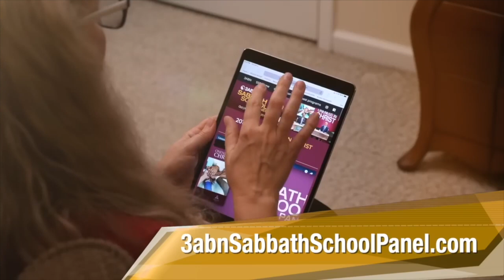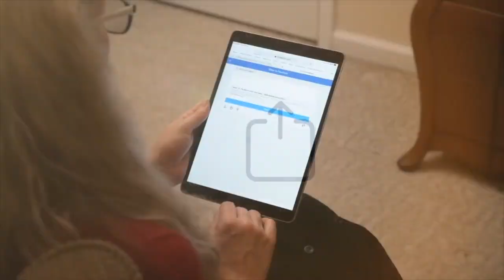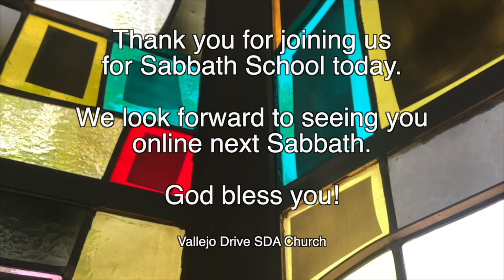Vallejo Drive SDA Church | Adult Sabbath School | 3ABN Panel | 2.25.23 | "Planning For Success"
"Planning For Success"

GraceUnconditional.com/Online-Sabbath-School